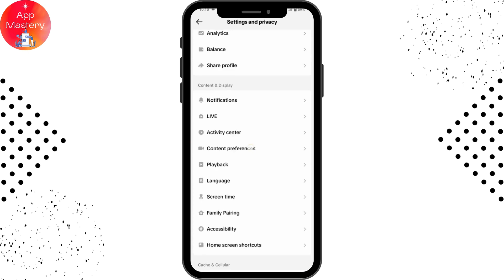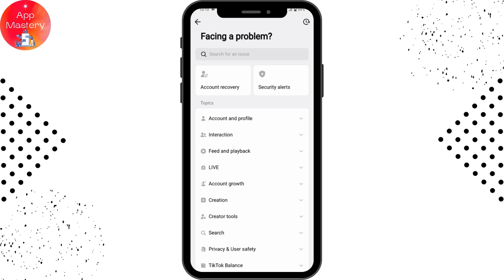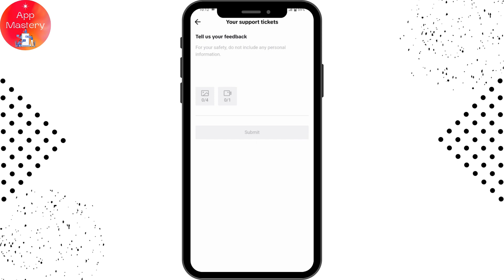What to Do When Banned on TikTok Live | Unban TikTok Live | TikTok Live Banned Guide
TikTok Live Ban Solution | Unban TikTok Live | TikTok Live Banned Guide

Learn what to do if you get banned on TikTok Live with App Mastery. Discover effective solutions and steps to get unbanned and resume your TikTok Live activities.